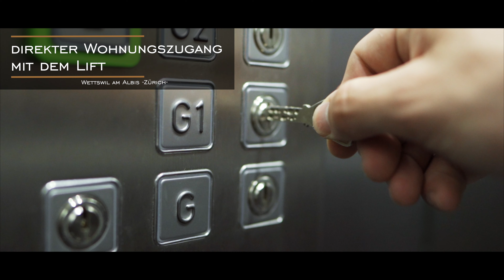Neubau Luxus Wohnung in Wettswil am Albis ZH, Luxury Real Estate Switzerland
Diese neue Terrassenwohnung besticht nicht nur durch den sehr luxuriösen Ausbaustandard, sondern auch durch die gute Raumaufteilung. Die überdurchschnittliche Wohnungsgrösse mit sehr grossem und direkt von der Wohnung zugänglichen Hobbyraum sind ein weiteres Plus. Die grosse Terrasse über 50m2 und die im Preis inbegriffenen zwei Tiefgaragenplätze runden dieses lukrative Angebot ab. Weitere Highlights sind:

-  direkter Wohnungszugang mit dem Lift
-  sehr grosse Wohnfläche über 185m2
-  grosser schön ausgebauter Hobbyraum über 60m2 mit Weinecke
-  sehr hoher Ausbaustandard
-  grosse Terrasse 50m2
-  Autolift
-  2 Tiefgaragenplätze im Preis enthalten
-  Top Lage
-  sehr gute Nachbarschaft
-  guter Steuersatz

Das geschriebene ersetzt den persönlichen Eindruck nicht, darum lassen Sie sich die ersten Emotionen vor Ort beginnen.